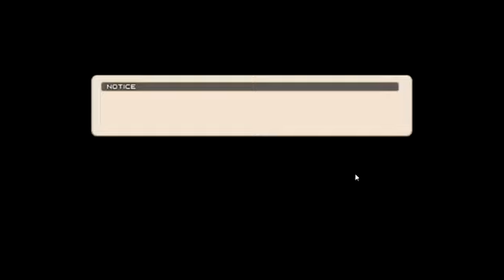Tactics Ogre PSP 100% #4 - Salvando A Cistina (Todos)